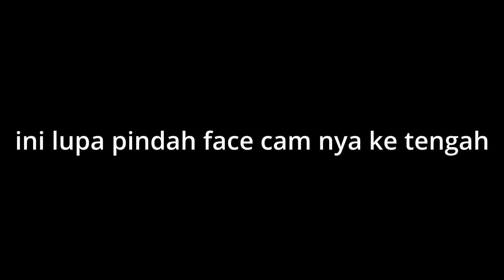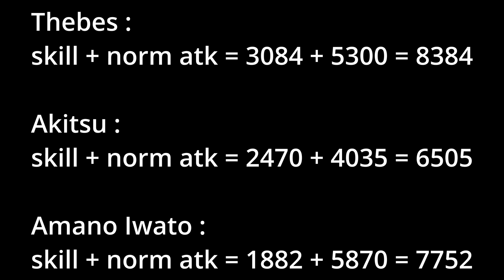Haru Weapon di Buff jadi lebih enak?? - Snowbreak Containment Zone